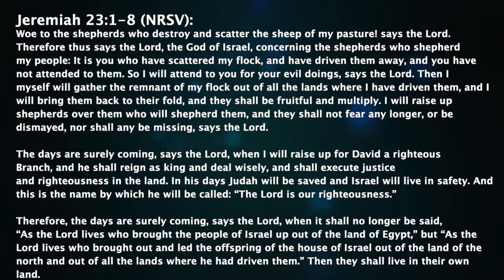5/6/20 Daily Devotional